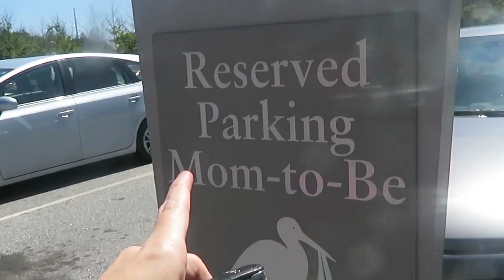BABY CHECK UP! 24 WEEKS PREGNANT! │5•17•17 DAILY VLOG